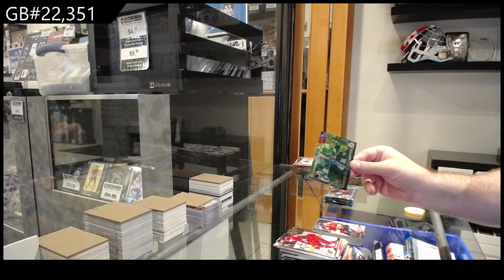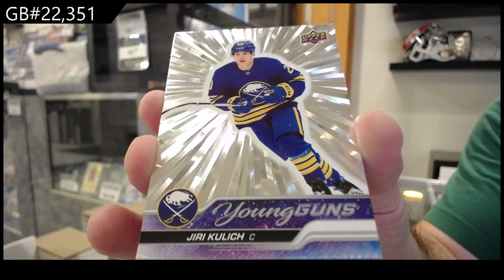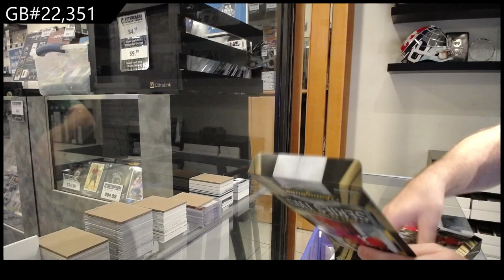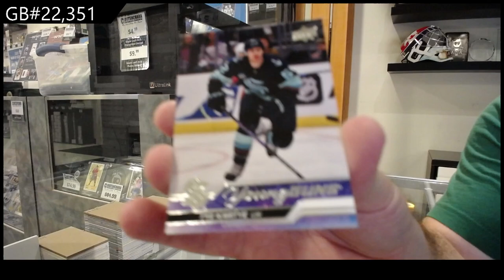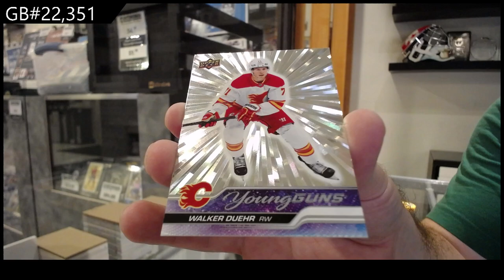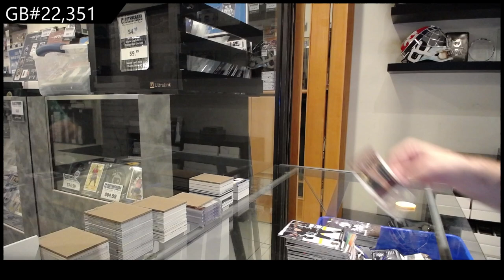23-24 UD Series 1, 23-24 UD Series 2 & 23-24 UD Extended Hockey Box Break - CNC GB #22,351